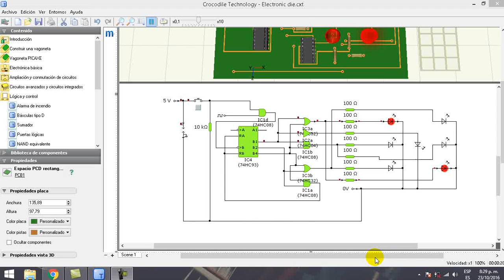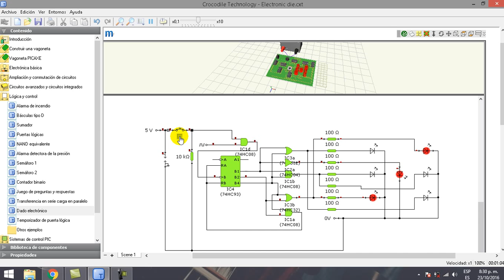DADO ELECTRÓNICO (EJEMPLO DE COCODRILE)